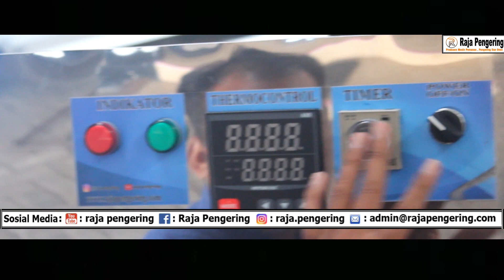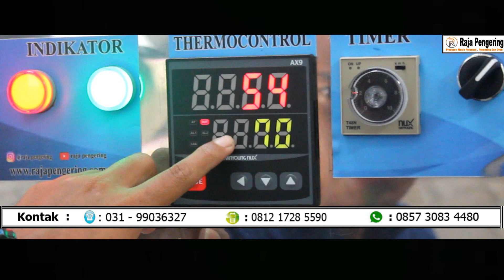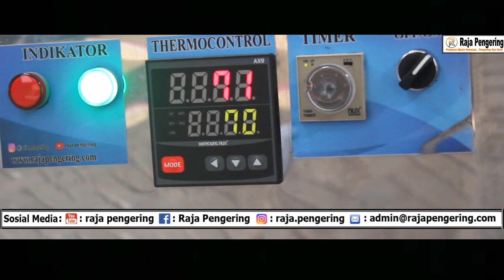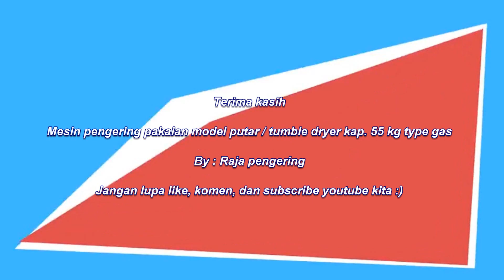REVOLUSI MESIN PENGERING PAKAIAN, SPREI, HANDUK, SELIMUT, BED COVER TERBAIK! UTK HOTEL, RUMAH SAKIT.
MESIN PENGERING PAKAIAN, HOTEL, RUMAH SAKIT, MODEL PUTAR (Gas LPG atau Listrik ) / TUMBLE DRYER

Mesin pengering model putar kapasitas besar yang menempatkan sumber panas diposisi bawah drum. Dengan mengutamakan tingkat keamanan, efektifitas dan mempermudah perawatan sewaktu-waktu menjadi prioritas utama.

Kelebihan:
a. Bahan casing menggunakan material full stainless steel dan berperedam panas.
b. Untuk drum tidak menggunakan model Ass poros tengah. Melainkan menggunakan penopan bearing / roda penggerak   sehingga beban dari pakaian itu sendiri tidak memebebaini ass drum sehingga lebih awet dibanding model drum ber- Ass  poros tengah yang mudah sekali patah dibagian sambungan (seperti yang ada dipasaran ).
c. Tungku yang digunakan tidak memanjang sepanjang drum. hasil bahan bakar lebih hemat.
d. Menggunakan regulator low pressure ( regulator rumahan ) bukan menggunakan regulator high pressure. Sebagai bukti bahwa gas yang digunakan jauh lebih hemat dibandingkan dengan tekologi lama yang menggunakan regulator high pressure.
e. Tidak merusak warna pada pakaian dibanding model pemanas diatas ( top heater ).
f. Tersedia Putaran 2 arah  ( bolak - balik ). 1 phase atau 3 phase.
g. Tersedia pilihan bahan bakar Gas LPG dan Listrik.

mesin pengering laundry
laundry kiloan
dryer laundry
dryer pakaian
mesin pengering laundry pakaian
mesin dryer gas
mesin pengering pakaian
dryer gas laundry
mesin dryer laundry
pengusaha laundry
mesin pengering laundry kiloan
dryer pengering pakaian
pengering laundry
pengering pakaian
pengering laundry murah
pengering pakaian murah
dryer laundry murah
dryer pakaian murah
jual pengering laundry
jual pengering pakaian
jual dryer laundry
jual dryer pakaian
harga pengering laundry
harga pengering pakaian
harga dryer laundry
harga dryer pakaian